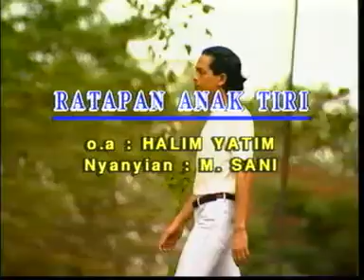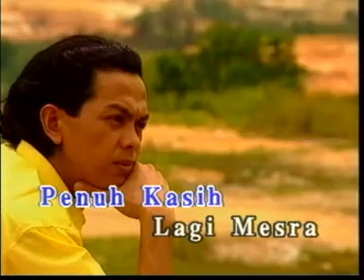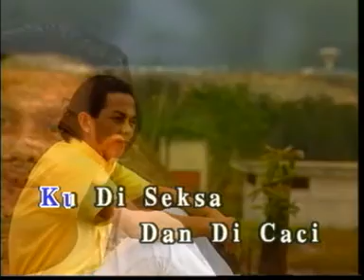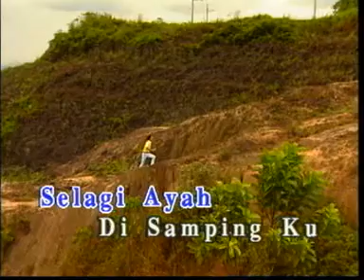RATAPAN ANAK TIRI - HALIM YATIM